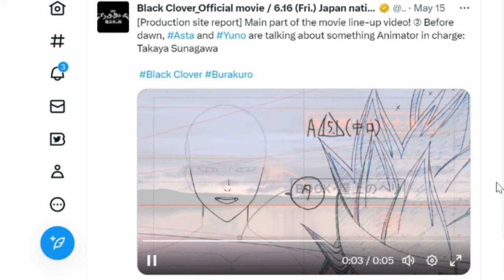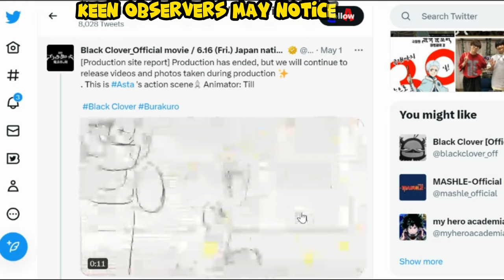Asta Yuno New Teaser | Black Clover Sword of the Wizard king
As a lionhearted boy who can't wield magic strives for the title of Wizard King, four banished Wizard Kings of yore return to crush the Clover Kingdom

With the promise of intense action, enthralling characters, and a plot thick with intrigue, Black Clover: Sword of the Wizard King is poised to captivate audiences around the world. Prepare to be transported to a realm where magic reigns supreme and where the fate of the Clover Kingdom hangs in the balance. This is a cinematic experience that no fan of Black Clover would dare to miss!